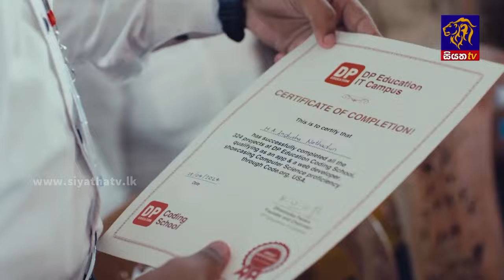විදේශ ගමන් බලපත්‍ර නිකුත් කිරීම සීමා කිරීමට සිදුවෙයි | Siyatha News